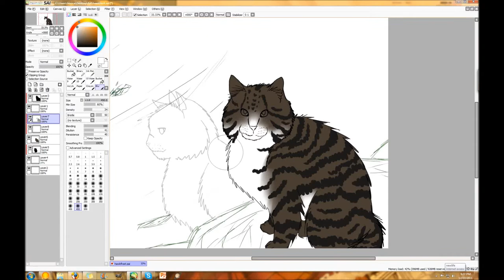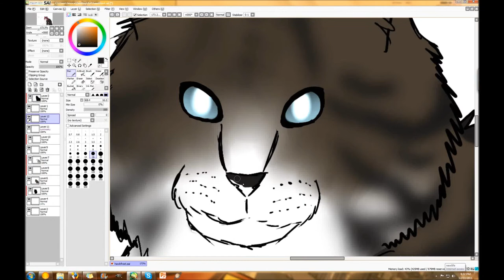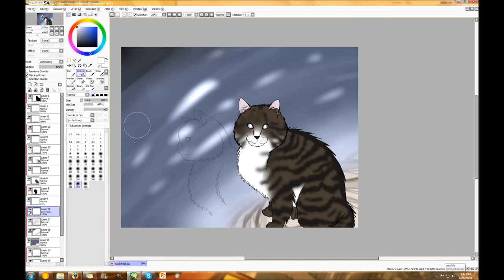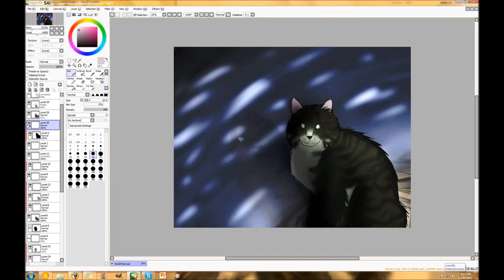Flawed Design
Ahh, Hawkfrost. o_o